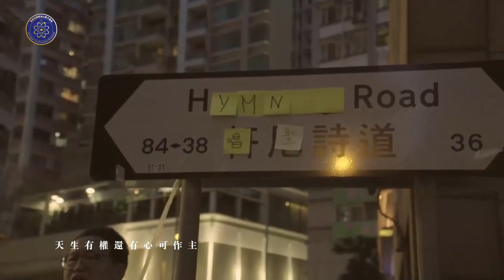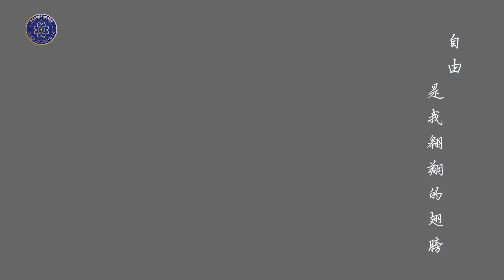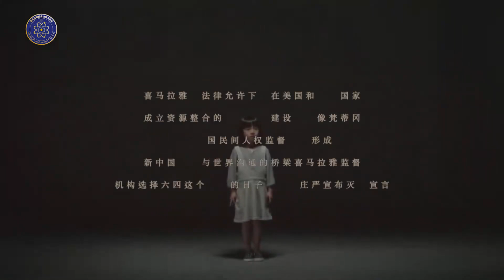香港已经沦为地狱，共产党 攻破 香港 这个屏障，下一步的黑暗就是蔓延到全世界，香港发生的一切，都会报应到西方世界。试问，谁还未觉醒？创作：玉米地的小蜗牛